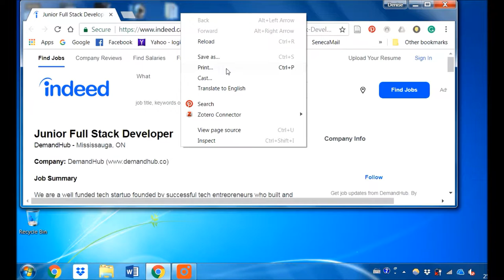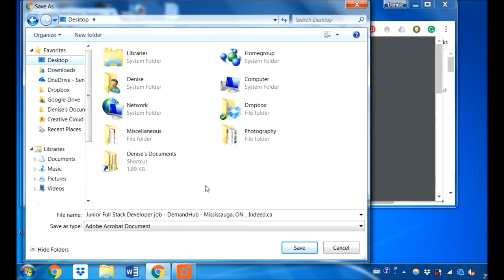How to save a web page as a PDF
This silent video demonstrates how to save a web page as a PDF using the Chrome browser. If you prefer to read instructions for this task, please search the MS Word help files.